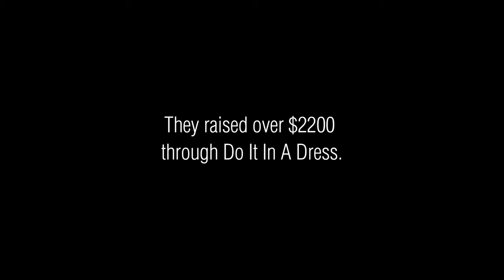Thank You Study over style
60 million girls around the world aren't in school. In 2013, the Study over Style team wore dresses to change that. They raised over $2200 through Do It In A Dress. Which will give 7 girls in Sierra Leone access to education. We think that's pretty special. Thank you Study Over Style team.